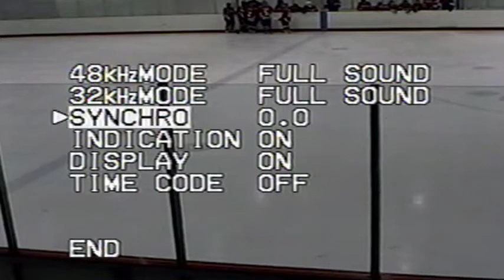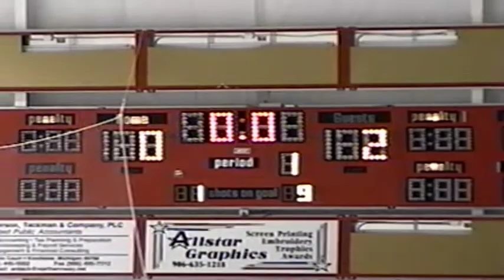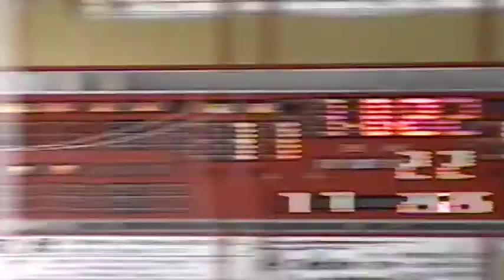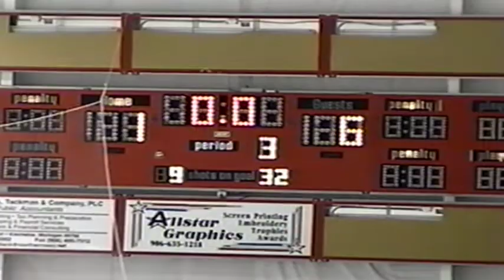02 21 2003 Marquette ReMax vs Gaylord Predators NIHL Playoffs